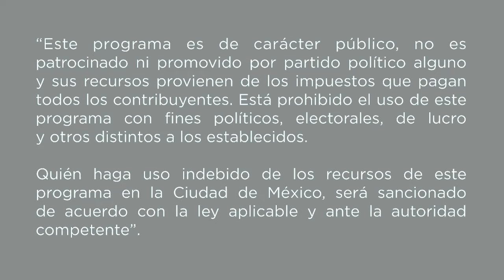Malabares con 3 pelotas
En este videotutorial aprenderás cómo malabarear con tres pelotas, quédate y descubre la técnica.

Taller: Juega, ríe, clown y circo
Tallerista: Erick Eduardo Sandoval Rodríguez

“Este programa es de carácter público, no es patrocinado ni promovido por partido político alguno y sus recursos provienen de los impuestos que pagan todos lo  contribuyentes. Está prohibido el uso de este programa con fines políticos, electorales, de lucro y otros distintos a los establecidos”.